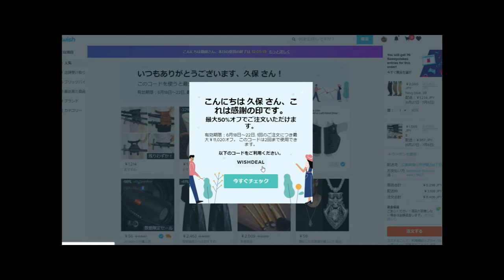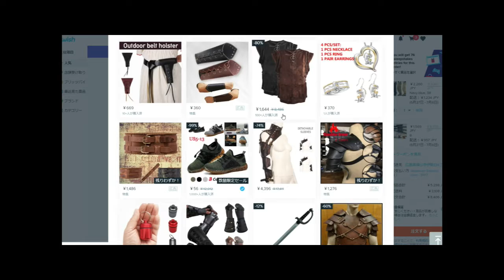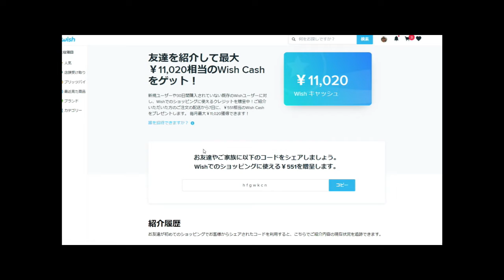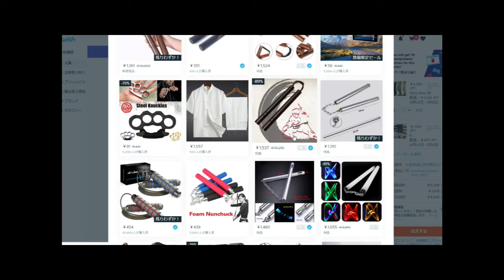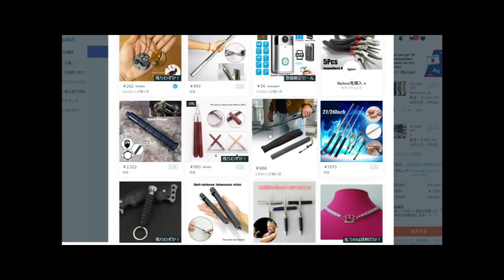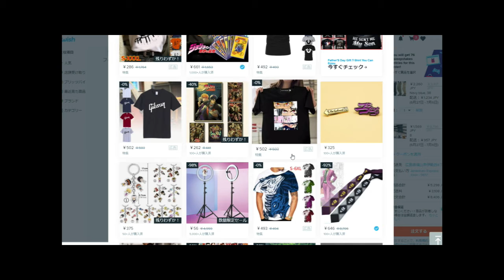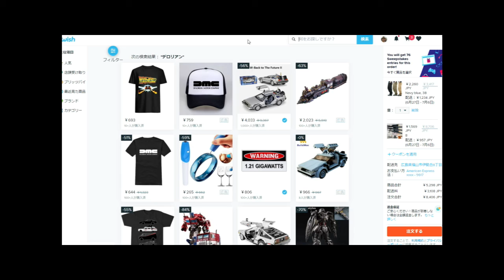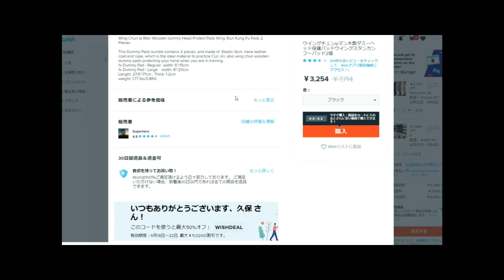【通販生活】WISHアプリの歩き方（紹介コード：hfgwkcn）